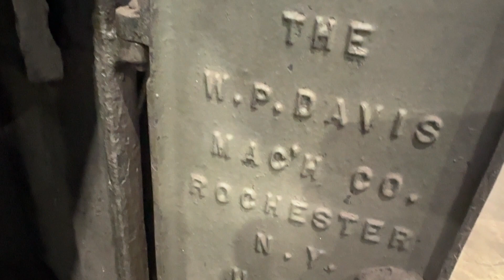1/16" TO 5/8" DAVIS MODEL #2 KEYSEATER: STOCK #74341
SERIAL 237
MODEL #2
CAPACITY 1/16" TO 5/8"
STROKE 4"
AREA OF TABLE 15" X 27"
LENGTH OF CUT WITH 20 CUTTER ... 8"
CUTTERS & BUSHING TOOLING YES
MOTOR 1 HORSPOWER